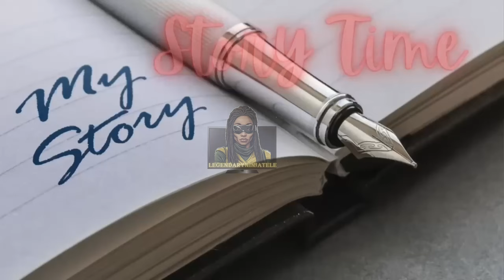Down Low Brothers: The 1st time I was asked for an@l s3x Pt.1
DOWN LOW BROTHERS PT.1 TRUE STORY CHRONICLES: MY STORY truestory mystory gossip dancehall legendaryninjatele Vicky Victory1 @lionriddims

Did he agree? If yes. Did I strap up? .? find out this week.